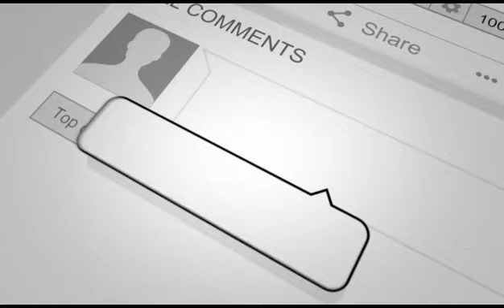Town Hall: How can we better support first generation college students?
Check out our town hall as we talk about supporting first generation college students! Our panelists include Victor Benlice, a First-Gen College Grad with an interesting story full of grit, inspiration, and resilience. Victor went from an unknown first-gen student from Elizabeth, NJ to Double VP of Programming & Public Relations for Kean University's Greek Senate. The following year as President of the Greek Senate, he led the charge and was recognized as the first recipient of NGLA’s Innovation Grant to host a week designed around Mental Health: The Body, Mind, & Spirit. Our other panelist is Edson O’Neale, a speaker for Greek University, who previously served as the Director of Student Activities at Saint Leo University. In that role, he advised the Student Government Union Executive Board and was overseeing the Office of Student Activities which consist of the Campus Activities Board, Clubs and Organizations, Community Engagement, and Greek Life. Edson also has received his Master of Science in Leadership from Nova Southeastern University in December of 2010. Edson is a proud member of Alpha Phi Alpha Fraternity, Inc.

Enjoy and please share with others who would find this information useful!